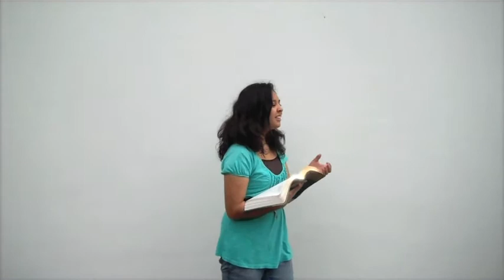The Romans Road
Romans Road project for our Romans class.
Thanks to Daniel and Calvin Wunderink for being in the video, Megan Boys for letting us use her computer and camera, Emma Bredeman for feeding us that day, and Switchfoot for the music.